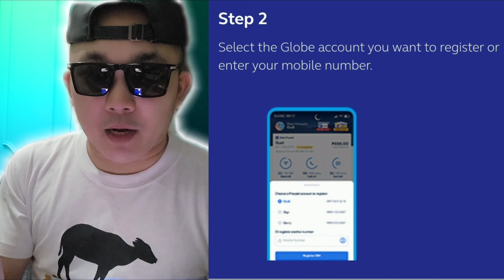How to register your Globe SIM Number via Globe One App | SIM Card Registration | 4K